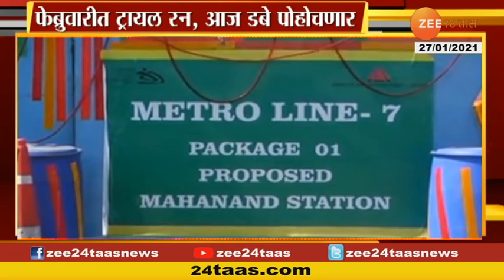Unique Record | लातूरच्या सृष्टी जगतापचा अनोखा विक्रम | २४ तास नॉनस्टॉप लावणी सादरीकरणाचा विक्रम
Latur Shrushti Jagtap Make Unique Record
लातूरच्या सृष्टी जगताप या नववीत शिकणाऱ्या मुलीने नॉनस्टॉप २४ तास लावणी सादर करत विक्रम करत आहे. सृष्टीच्या या पराक्रमाची नोंद आशिय बुक ऑफ रेकॉर्डमध्ये होणार आहे. सध्या सृष्टीला सपोर्ट करण्यासाठी लातूरच्या दयानंद सभागृहात मोठी गर्दी झालीय. वयाच्या अडीच वर्षांपासून नृत्याची आवड असलेल्या सृष्टीने वयाच्या पाचव्या वर्षी दूरदर्शनवरील दम-दमा-दम मध्ये २०१२ मध्ये विजेतेपद पटकाविले होते. तासंतास प्रॅक्टिस करणाऱ्या सृष्टीने २६ जानेवारी रोजी २४ तास जाहीर नृत्य करण्याचा निश्चय केला. आणि ती आता २७ जानेवारी दुपारी ०४.३० वाजेपर्यंत नॉनस्टॉप लावणी सादर करणार आहे. देशाची लावणी सातासमुद्रापार जावी अशी सृष्टी या रेकॉर्डबद्दल सांगते.